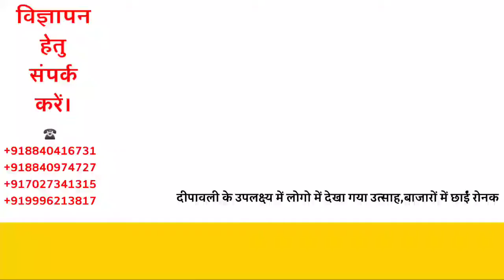दीपावली के उपलक्ष्य में लोगो में देखा गया उत्साह,बाजारों में छाईं रोनक